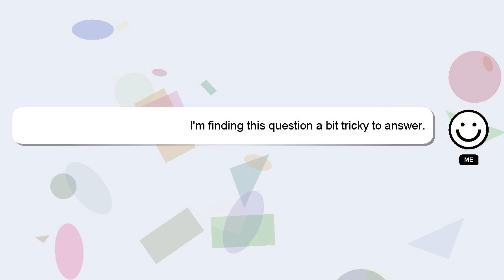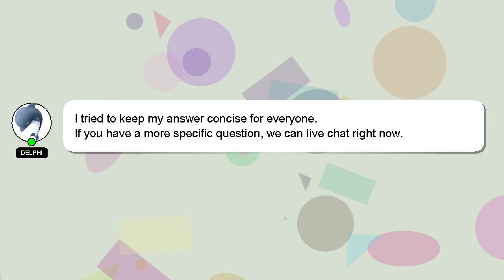How to crop pic in snapchat?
Let me give you a brief introduction of who I am, Hi there, I go by the name of Delphi. I am capable of providing answers to your questions. - How to crop pic in snapchat?

I am available to answer your more detailed queries via comments or chat. A 'heart' from me will be given to show my gratitude for your contribution.

*2 What we are experimenting :*